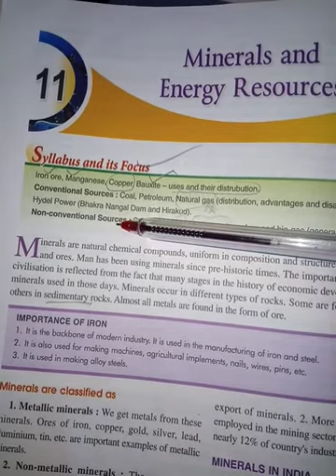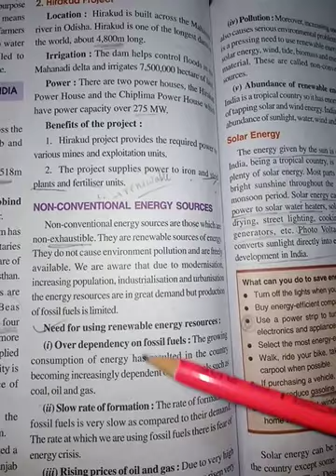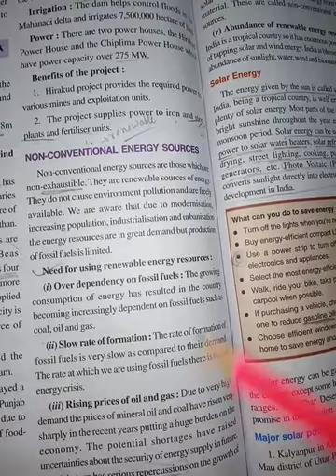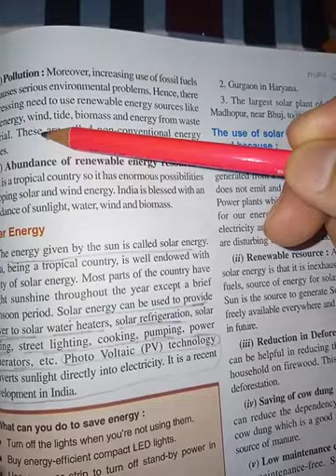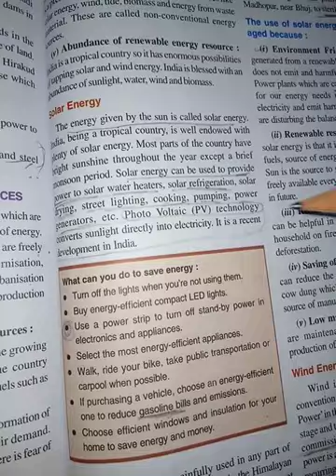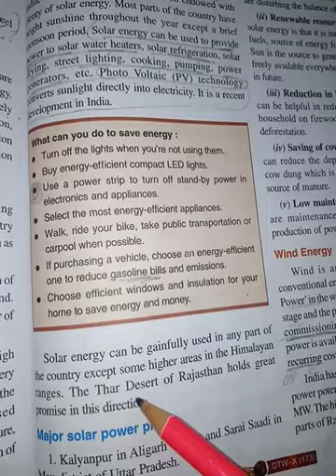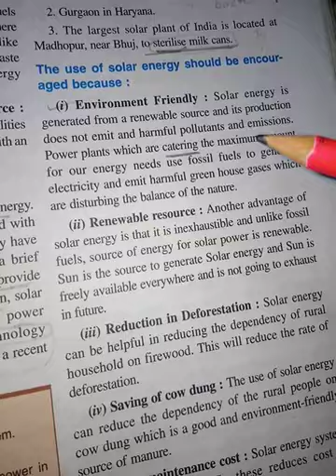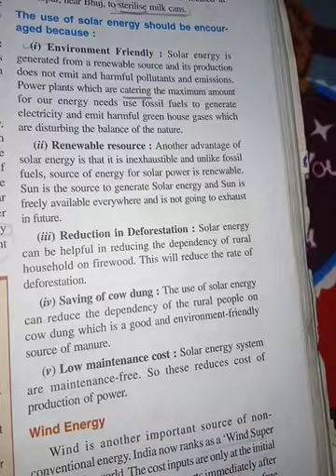Ch-11 Minerals & Energy Resources TOPIC- Non-conventional energy Resources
Class-10th Subject-Geography ICSE BOARD